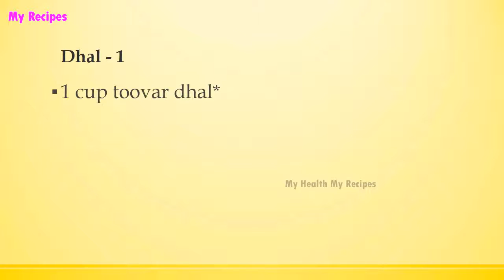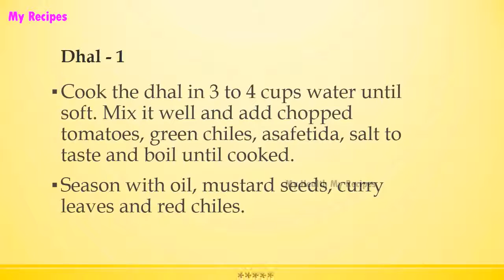Dhal 1 | INDIAN RECIPES | WORLD'S FAVORITE RECIPES | HOW TO MAKE